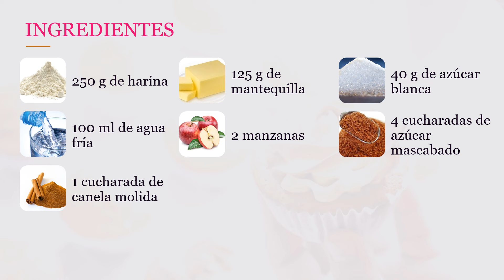Tarta de manzana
La tarta de manzana es una receta clásica de horno. Deliciosa y fácil de hacer. En esta versión se obtendrá un postre que no es muy dulce y que conserva los beneficios de la manzana. Es jugosa y suave en su interior lo que contrasta con la costra de masa quebrada. Sirve como merienda para acompañar un té o café.